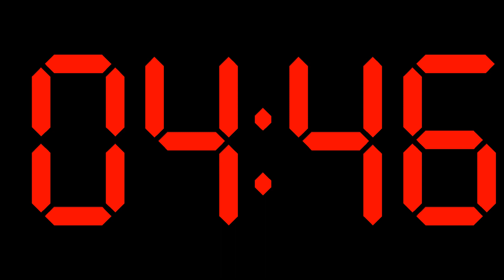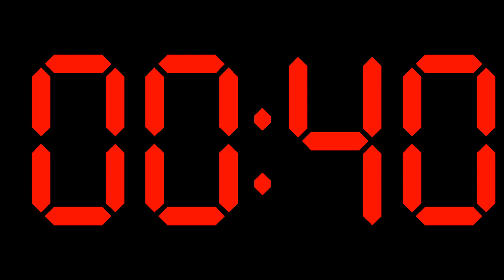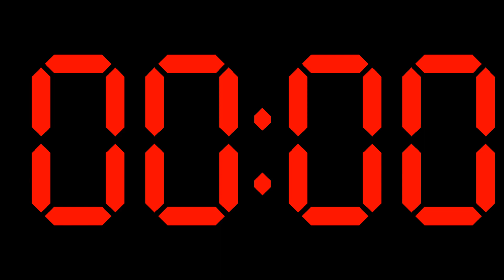Red Digital Clock Countdown Timer - 15 minutes